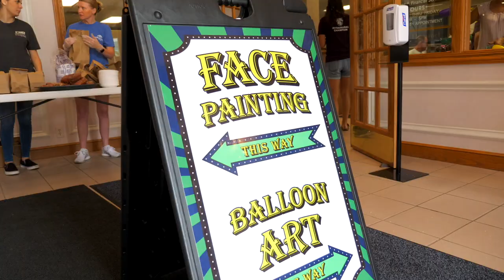Berlin Community Party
On July 23, 2022, CSB and Hummel Group hosted a community party at the Berlin banking center. Guests were invited to enjoy bounce houses, face painting, balloon art, and food!